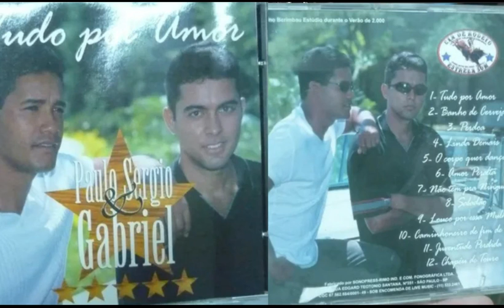PAULO SÉRGIO E GABRIEL- AMOR PERALTA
PAULO SÉRGIO E GABRIEL
AMOR PERALTA